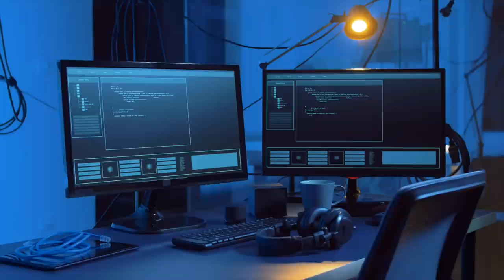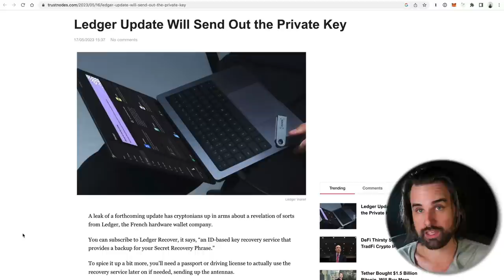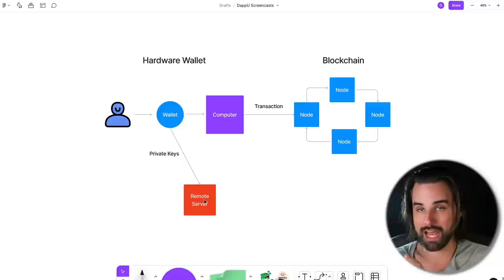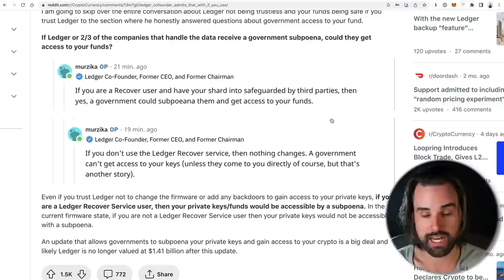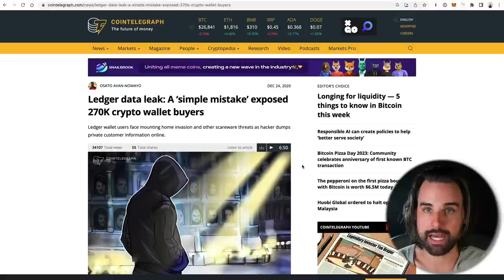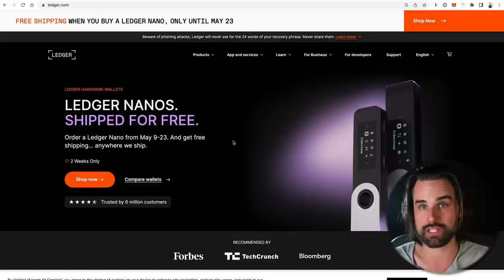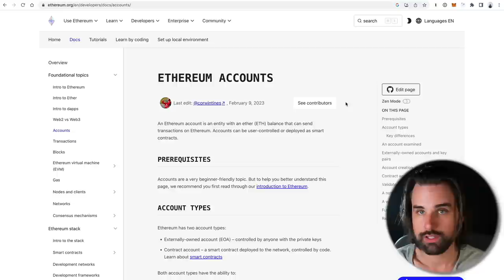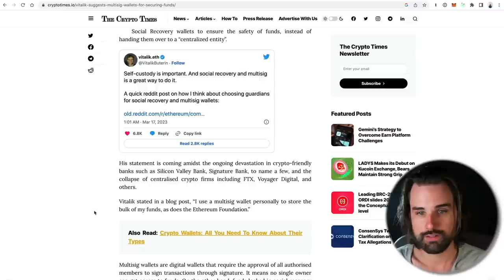Truth about Ledger Wallet Disaster - What you must know!